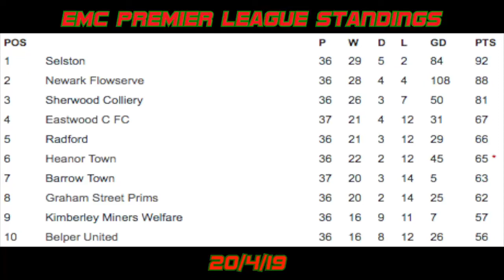The Lions vs Gedling Miners Welfare 20/4/2019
Highlights of the East Midlands Counties Premier Division match vs @GedlingMWFC (H) Matchday Sponsor @WhitegatesHean

Next game vs @BelperUnited (A) on 22/4/2019

Tweet your questions and suggestions to @HeanorTownFC podcast or TGTV

From the players and staff @HeanorTownFC Thank you for your continued support

Thank you HTFC Media Team